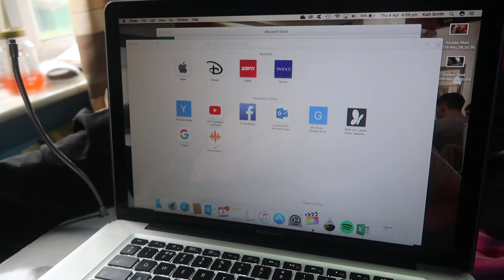Life is like a rollercoaster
Hey guys, it's a very short one today but we spent a lot of time talking and sorting out important things, oh and playing PS4 :P xx